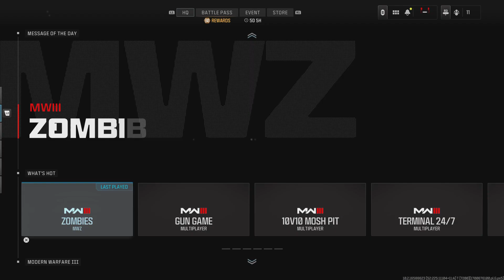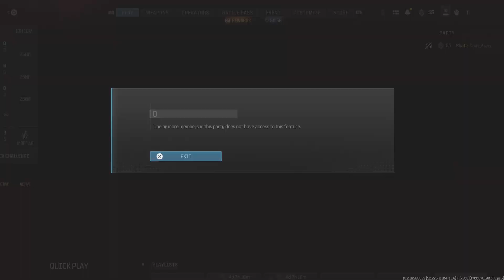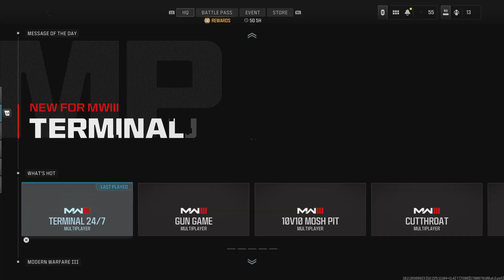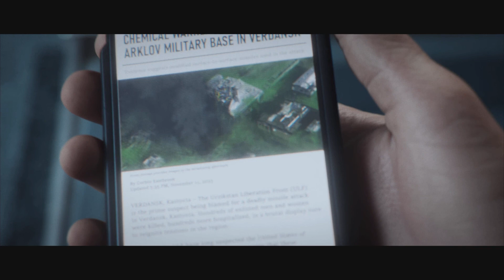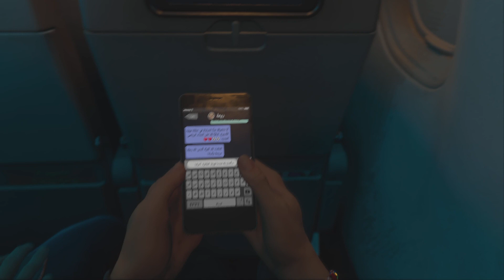Call of Duty